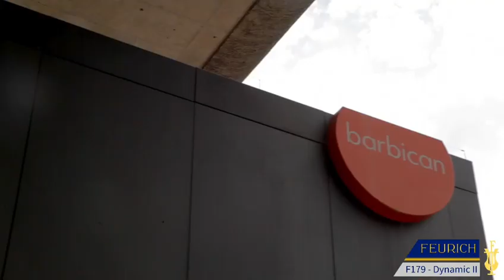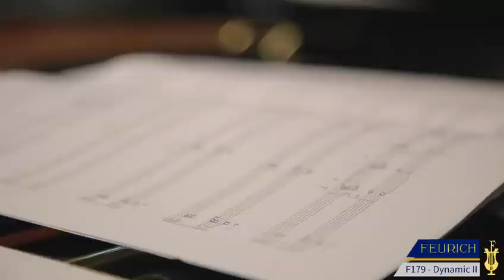Feurich x March 29, 2023 - 9th World Piano Day | Ft Feurich 179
March 29, the 88th day of each year, is designated as "World Piano Day" to correspond to the 88 keys on a traditional acoustic piano. It was proposed by German composer Nils Frahm in 2015 with the aim of celebrating the piano and everything surrounding it: performers, composers, piano makers, piano tuners, movers, and most importantly, the audience.

In 2017, Feurich provided six grand pianos of the model FEURICH 179 Dynamic II for the World Piano Day event held at the Barbican Centre in London. The piano piece performed was "Through Shadows" by Angus MacRae. World Piano Day symbolises the 88 keys of the piano meeting the passage of 88 days and nights, and Feurich is dedicated to promoting the development of music, sharing the joy of playing the piano, and bringing the enjoyment of beauty to all music enthusiasts.

The Barbican Centre is located in the heart of London and is one of the three major music performance venues in the city. Since its opening to the public in 1982, it has been hailed as a "modern wonder of the world" by Queen Elizabeth II. It is the largest multimedia arts centre in Europe. The Barbican Hall is the resident venue for renowned orchestras such as the London Symphony Orchestra and the BBC Symphony Orchestra. It has also been a resident venue for the Royal Shakespeare Company in London.